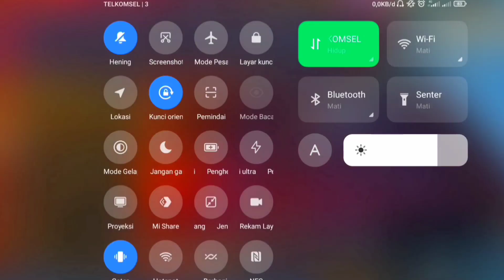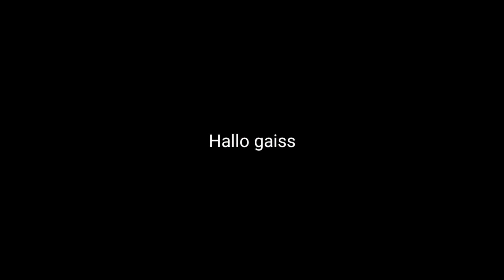PRANK GLOBAL JADI BEBAN CS BOTAK MERESAHKAN DIHINA DIKATAIN SAMPE NGAMUK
Makasih semuanya  yang udah mensupport hedzz sejauh ini🙏

prank marah ke pacar free firetik tok free fire,tik tok free fire bucin,tik tok free fire 2021, fdw, hiro 10 ff,
hiro 10 nyamar jadi bot, hiro 10, hedz gaming , hedz gaming ff,
hedz gaming botak, hedz gaming indry, hedz gaming prank cs, hedz gaming putus, hedz gaming beban cs, hedz gaming prank indy hedz gaming prank windi
Eks sam
Caca
HIRO 10
Puppy puppy desah